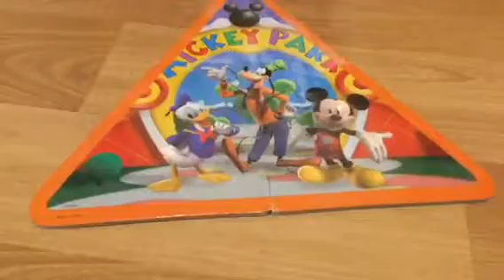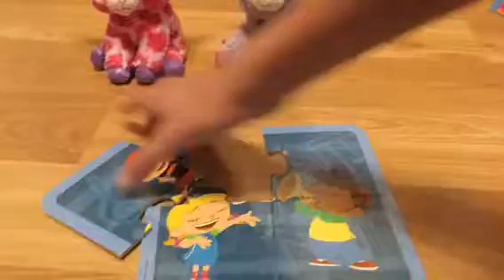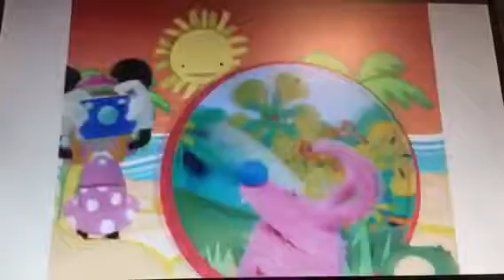Rainbow and Twigs makes playhouse Disney puzzles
Join Rainbow and Twigs as they show you how to make playhouse Disney puzzles, and you can give them a hand.